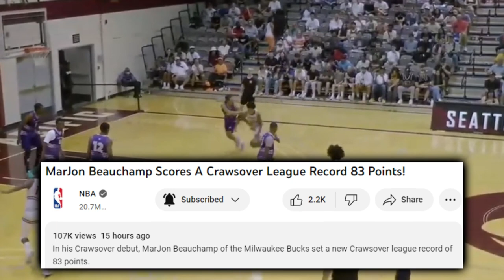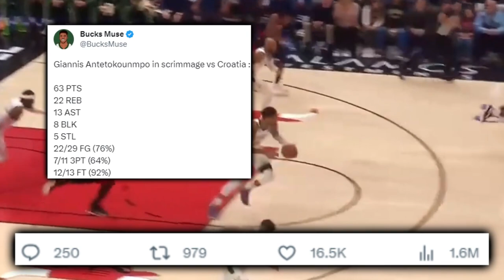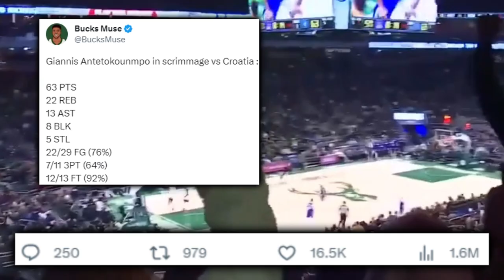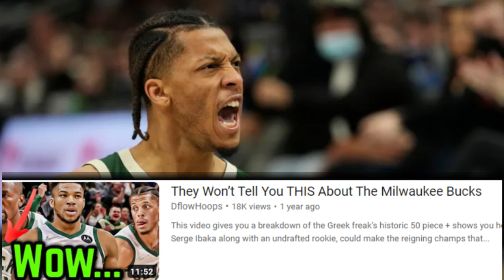The Milwaukee Bucks Are Setting Themselves Up Again…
Amidst the Bucks flurry of age 30+ seen it all vets, the best leader is still just 28. So, why does 22 year old Marjon Beauchamp have a bigger responsibility amidst this battle tested group, than you’d presume?

NBA SCORES
NBA NEWS
Giannis Antetokounmpo
Milwaukee Bucks